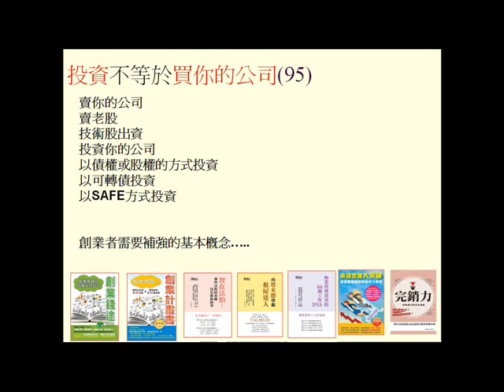創業者的四個股權與債權迷思(更多分享請參考創業錢途這一本書)